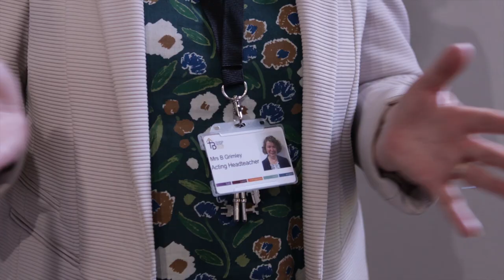Thomas Becket Catholic School's Virtual Summer Concert 2021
This Virtual Summer Concert includes band and choir performances by the students of Thomas Becket Catholic School.

All appropriate guidelines were followed in the making of this performance.